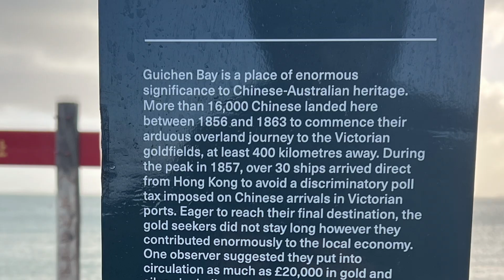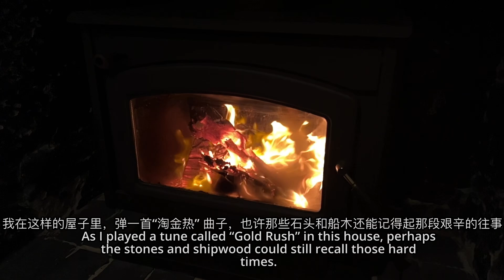Gold Rush @ Robe SA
Robe是一个南澳大利亚的美丽海滨小镇。从阿德莱德出发，驾车大约3.5小时，便可抵达。
Robe is a beautiful seaside town in South Australia! It takes about a 3.5-hour drive from Adelaide to get there.

“除了风景优美海边风光，Robe出产南澳最优质的龙虾，
临近Robe的Kinston小镇甚至还有一只巨型龙虾雕塑”
“In addition to the beautiful scenery, The town produces some of South Australia’s finest lobsters, and nearby Kingston even has a giant lobster sculpture.”

19世纪60年代，成千上万华人为了躲避维洲苛捐杂税税，不惜绕道200公里，
从这里登陆，踏上了前往维多利亚州的淘金之路。
In the 1860s, thousands of Chinese immigrants, in order to avoid the £20 tax imposed by Victoria, detoured 200 kilometers to land here, embarking on the road to the goldfields in Victoria.

如今，“凌云壮志”的牌坊巍然于风浪中，以铭记华人开拓者们的历史。
Today, an arch built by their descendants still stands tall against the wind and waves, reminding people to remember the history of these Australian pioneers.

2024 年10月，我有幸入住了这间100年的小屋。
屋子由当地盛产的石灰岩修建，而火炉上方的木头正是来自淘金热时期的船只。
In October 2024, I was fortunate enough to stay in this 100-year-old cottage, built from locally sourced limestone. The wood above the fireplace comes from ships of the gold rush era.

我在这样的屋子里，弹一首“淘金热” 曲子，也许那些石头和船木还能记得起那段艰辛的往事。
As I played a tune called “Gold Rush” in this house, perhaps the stones and shipwood could still recall those hard times.